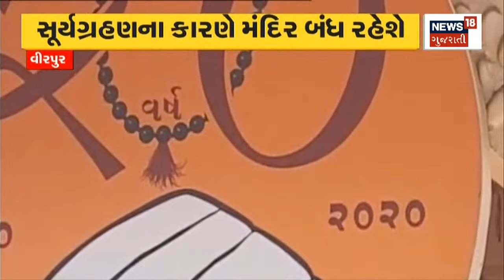Sports News | T-20 World Cup માં 6 માંથી 5 મેચમાં ભારતની જીત | Gujarati News | News18 Gujarati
Sports News | India win 5 out of 6 matches in T-20 World Cup.

Sports News | T-20 World Cup માં 6 માંથી 5 મેચમાં ભારતની જીત. n18oc_sports